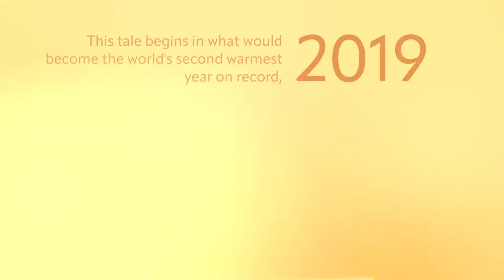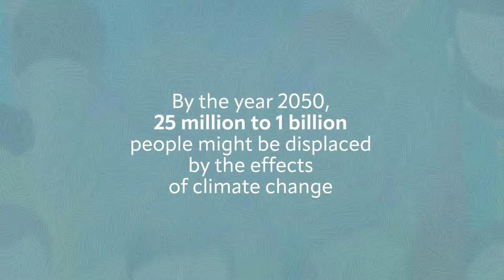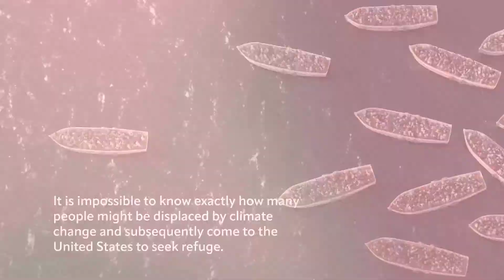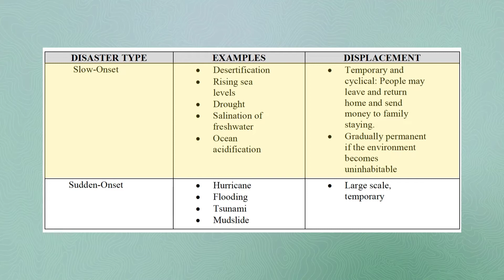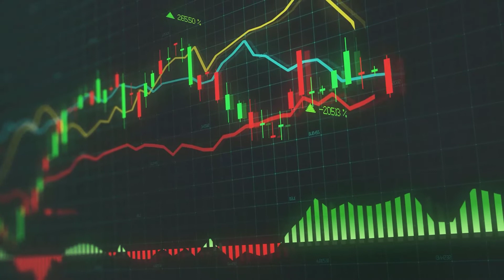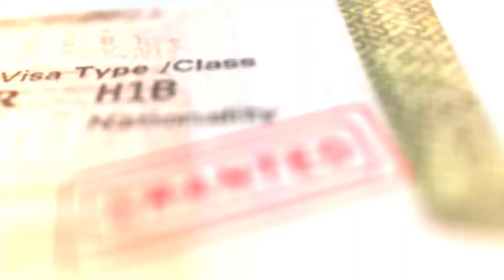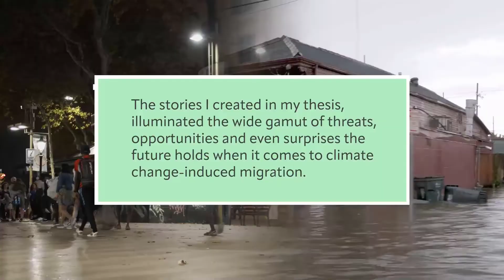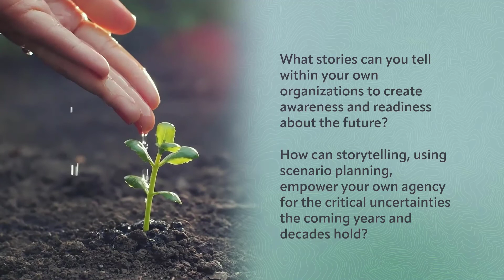Perfect Storm: Climate-Induced Migration to the United States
From the Mariel boatlift in the 1980s to the recent mass migration of familial units from the Northern Triangle in 2019, the United States has consistently been unprepared to handle mass migration events. With the world approximately 1.0°C warmer than pre-industrial levels, climatic-driven migration events will now challenge the U.S. borders. Katelin Wright explores how the United States might prepare to handle cross-border climate change-induced migration from a homeland security perspective.